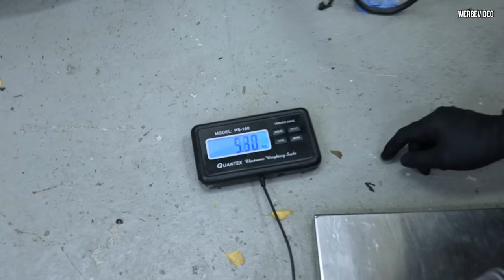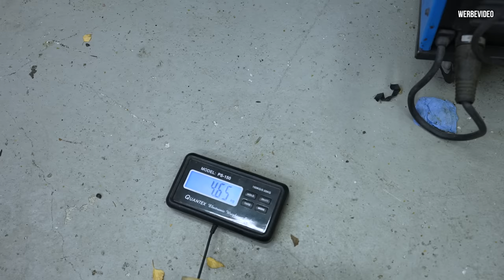Unser erstes Mal TITAN! Eine LEICHTE Angelegenheit mit mehr BOOST am Ende.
Double Trouble.

Der Abarth kriegt einen neuen Turbolader samt Titan Downpipe.